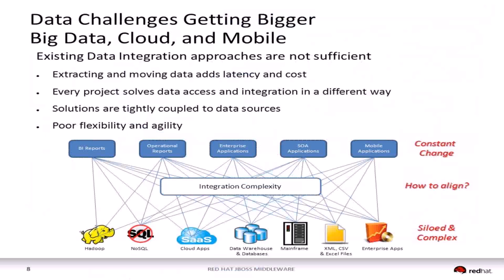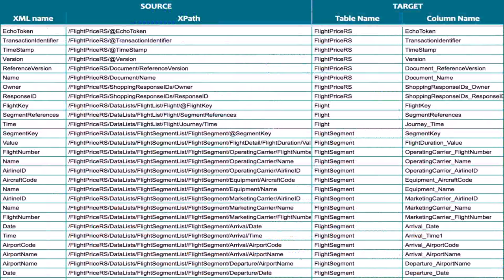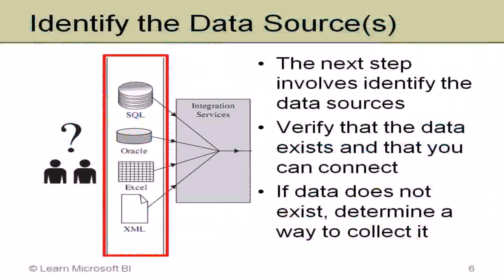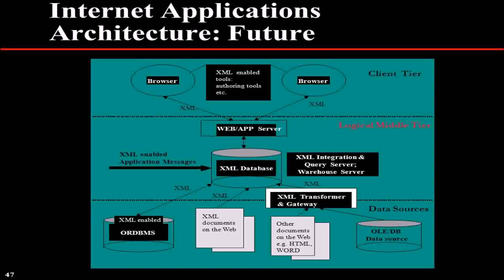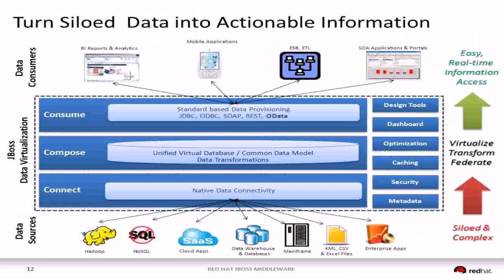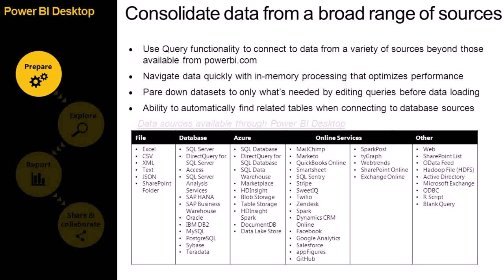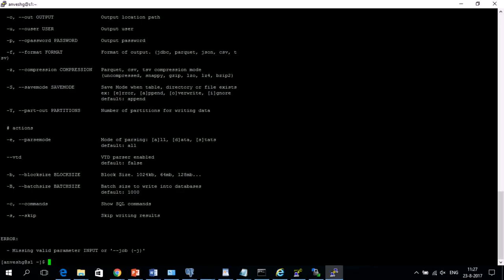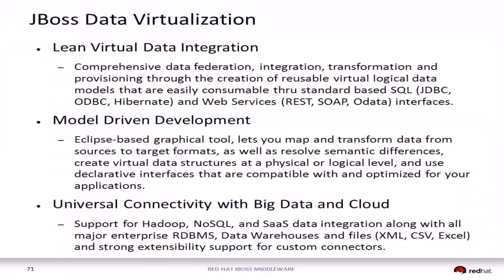Data Warehouse Design From Xml Sources - DaddyGif.com (see description)